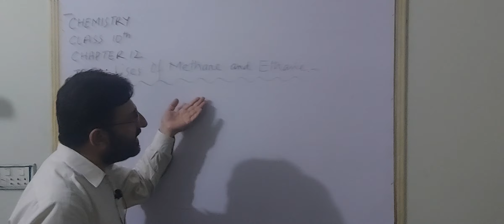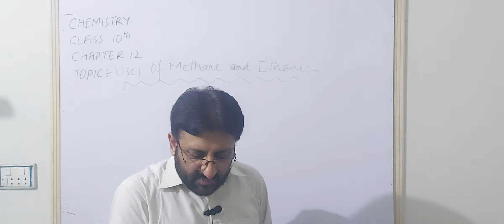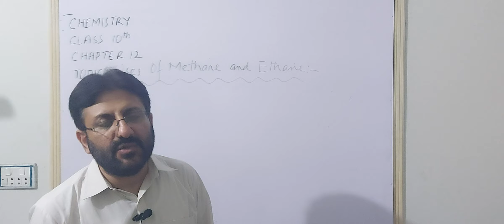Chemistry Class 10 | Chapter 4 | Uses of Methane and Ethane | Spectrum of knowledge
Carbon black uses of carbon black